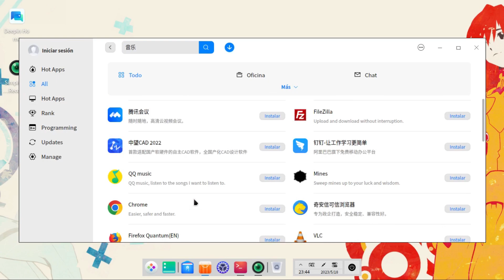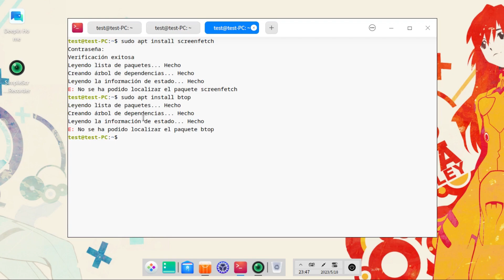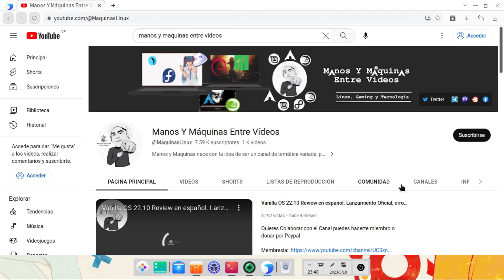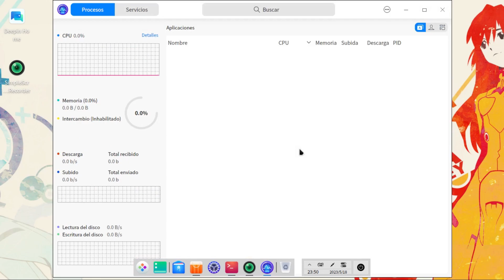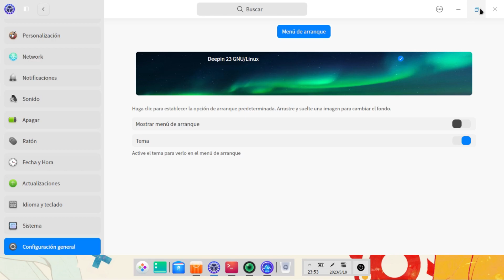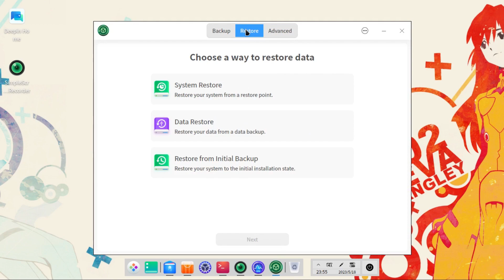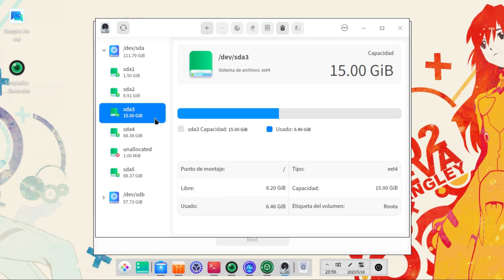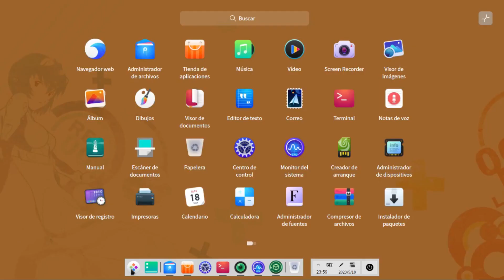Review Deepin 23 Beta, la versión comunity va tomando forma